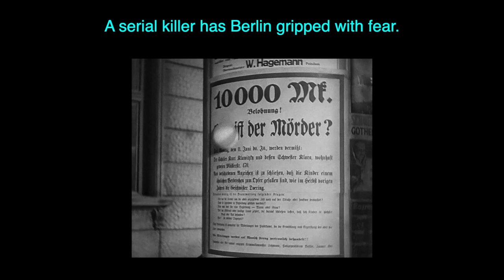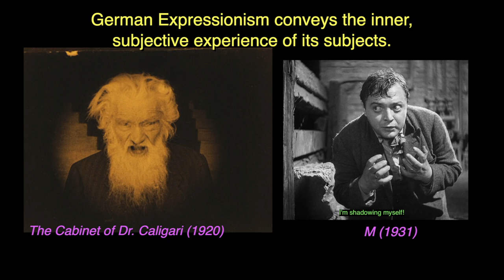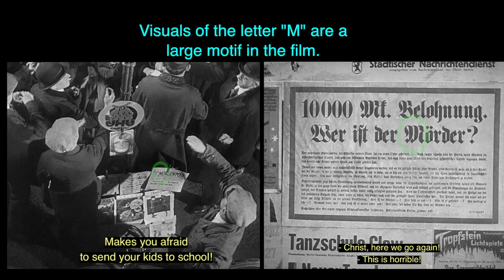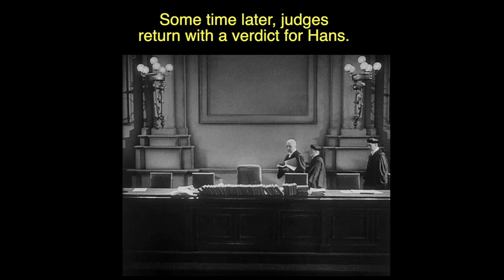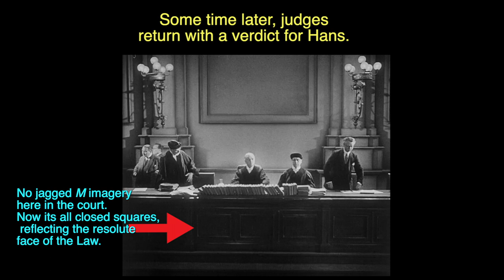M (1931) 10 Things You Need to Know (1st serial killer movie, 1st film noir, Fritz Lang, Peter Lorre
Ever wonder about the movie M (1931) but don't feel like watching the movie?  Don't worry, I watched it and summed it all up here so you don't have to!
Here are some highlights:
1.  It's the first film noir
2.  It's the first serial killer movie
3.  It's the first police procedural
4.  It's the last German Expressionist movie
5.  It's has cinema's first use of the leitmotif (a recurring piece of music that accompanies a character, place or idea.)